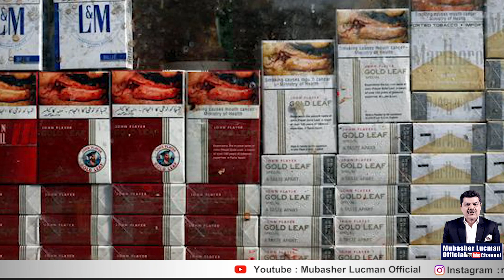Everything expensive except cigarettes. Guess why?